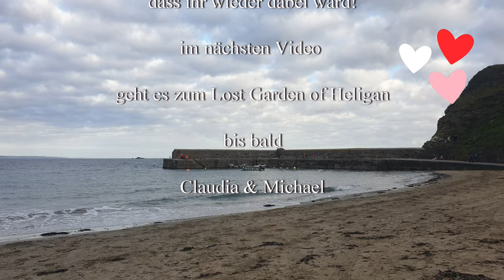Süd - England 2022#7 - Kynance Cove für uns der schönste Strand in Cornwall!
Heute ist wieder in toller Start in den Tag! Mit einem wunderbaren Sonnenaufgang wachen wir auf, stehen ganz allein auf einem wunderschönen Stellplatz und anschließend geht es zum nahegelegenen Kynance Cove einer traumhafter Bucht. Ich...Claudia...habe so einen schönen Strand noch nie gesehen. England verspricht mehr, als wir erwartet haben...

00:00 Michael ist schlecht und ich stelle euch den Stellplatz Cadgwith vor
05:30 Ankunft Kynance Cove ... traumhafte Bucht in Cornwall
09:34 Weiterfahrt nach Goran Havn

Liebe Videofreunde!

Amazon Partnerlinks: